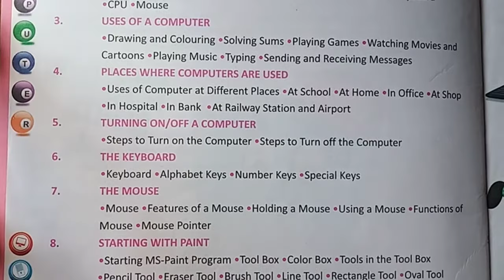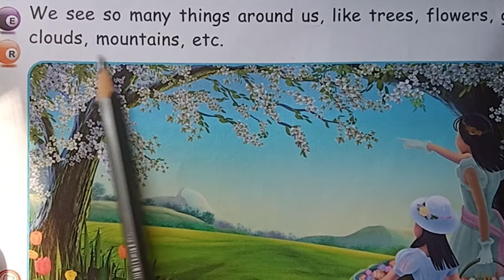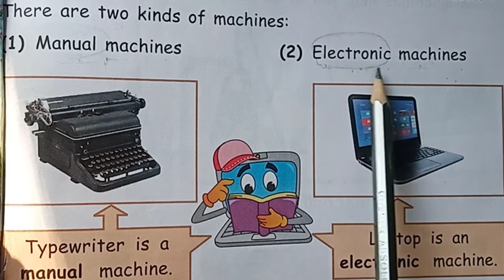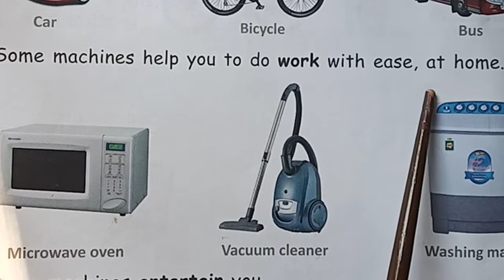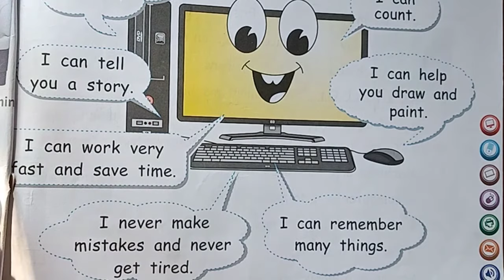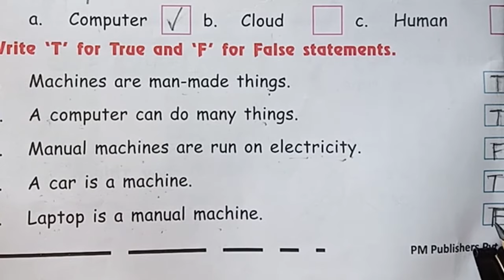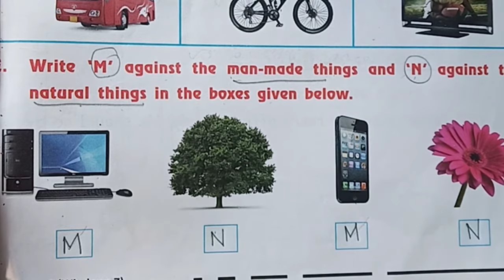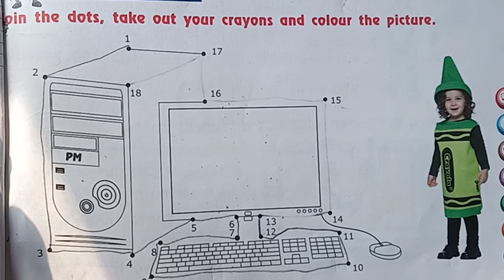Class 1,COMPUTER, Chapter 1- "Computer- A Magic Machine"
ONLINE CLASS Of APS Textbooks, Class 1